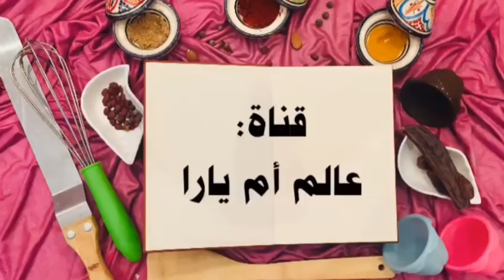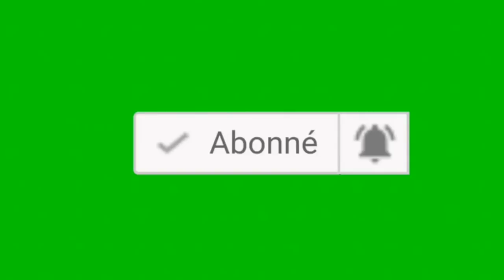أسرع و أسهل فطائر بحشوة على قد الجيب تحضريهم في الدقيقة 90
✅مقادير العجين
500غ. دقيق أبيض
خميرة فورية اي خميرة الخبز
قليل من سكر خشن اي سكر سنيدة
ملح
100غ. زبدة
حليب حسب الخليط

✅الحشوة
مورتديلا
جبن احمر